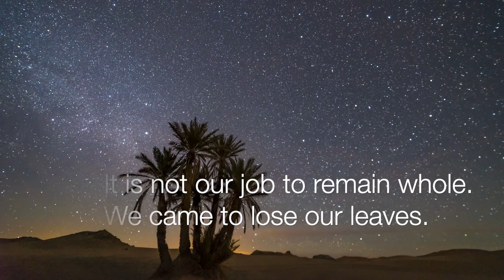1 Hour Ambient Pirate Music | Desert Oasis | Foreign Treasure Shores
Aye Matey, thank ye for listening to 1 Hour Ambient Pirate Music | Desert Oasis | Foreign Treasure Shores.

If I may tell ye one thing though lad. Every ship be claimed by the sea eventually, ain't no stopping that. But promise me that when the wind blows, ye let those sails fly.

Much love lads.

Sincerely
Max